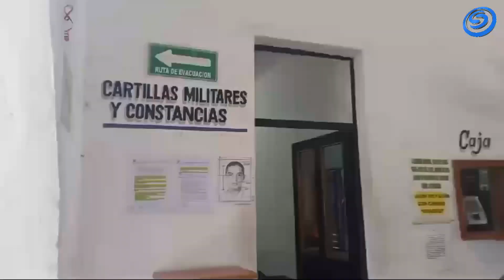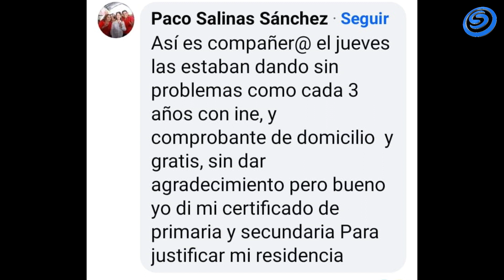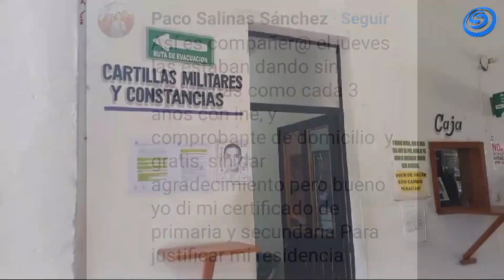MUNICIPIO DE ZACATEPEC REDUCE REQUISITOS PARA EXPEDIR CONSTANCIAS DE RESIDENCIA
CIUDADANOS PRESIONAN Y MUNICIPIO DE ZACATEPEC REDUCE REQUISITOS PARA EXPEDIR CONSTANCIAS DE RESIDENCIA